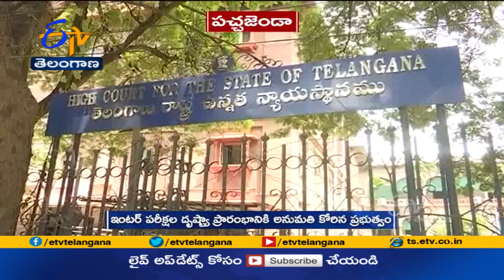గురుకుల విద్యా సంస్థలు తెరిచేందుకు పచ్చజెండా | HC Gives Permission for Reopening of Gurukul Schools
రాష్ట్రంలో గురుకుల విద్యా సంస్థలు తెరిచేందుకు. హైకోర్టు పచ్చజెండా ఊపింది. గురుకులాలు తెరవొద్దని గతంలో ఇచ్చిన ఆదేశాలను కోర్టు సవరించింది. కోవిడ్ పరిస్థితులు కొనసాగుతున్నందున విద్యాసంస్థలు ఇప్పుడే తెరవొద్దని బాలకృష్ణ అనే ఉపాధ్యాయుడు దాఖలు చేసిన. ప్రజా ప్రయోజన వ్యాజ్యంపై. గతంలో విచారణ జరిగింది. విద్యాసంస్థల్లో ప్రత్యక్ష బోధనకు అనుమతిచ్చిన హైకోర్టు... గురుకులాలు, వసతిగృహాలు తెరవొద్దని ఆగస్టు 31న మధ్యంతర ఉత్తర్వులు జారీ చేసింది. గతనెల1న రాష్ట్రంలో అన్నివిద్యాసంస్థలు ప్రారంభమైనా గురుకుల విద్యా సంస్థలు మాత్రం తెరుచుకోలేదు. ప్రజా ప్రయోజవవ్యాజ్యంపై ప్రధాన న్యాయమూర్తి జస్టిస్ సతీష్ చంద్ర శర్మ, జస్టిస్ రాజశేఖర్ రెడ్డి ధర్మాసనం మరోసారి విచారణ చేపట్టింది. ఈనెల 25 నుంచి ఇంటర్ మొదటిసంవత్సరం పరీక్షలు జరగనున్నందున గురుకులాలు ప్రారంభించేందుకు అనుమతివ్వాలని అడ్వొకేట్ జనరల్ Bsప్రసాద్.. హైకోర్టును కోరారు. గురుకుల విద్యాలయాల్లో అన్ని వసతులున్నాయని... తగిన జాగ్రత్తలు తీసుకుంటామని వివరించారు. రాష్ట్రవ్యాప్తంగా విద్యాసంస్థల్లో కోవిడ్ నియంత్రణా చర్యలు అమలుచేస్తున్నామని... ఎలాంటి ఇబ్బంది తలెద్దని తెలిపారు. వాదనలు విన్న హైకోర్టు ధర్మాసనం. గురుకులాల్లో ప్రత్యక్ష, ఆన్ లైన్ బోధన కొనసాగించేందుకు అనుమతిస్తూ. గతంలోని ఉత్తర్వులను సవరించింది. పలు రాష్ట్రాలతో పోలిస్తే రాష్ట్రంలో కోవిడ్ అదుపులో ఉందని.. నియంత్రణ చర్యలు బాగున్నాయని హైకోర్టు వ్యాఖ్యానించింది.